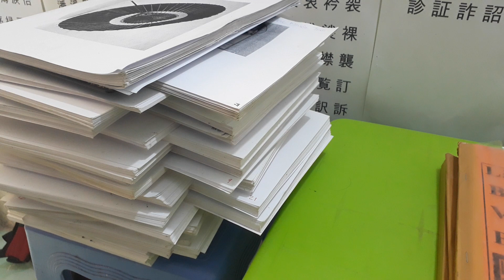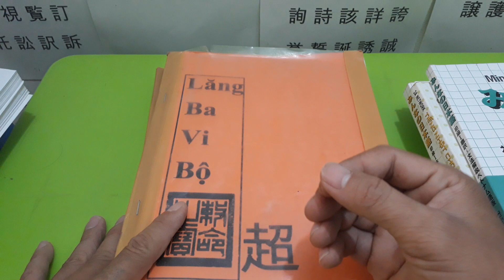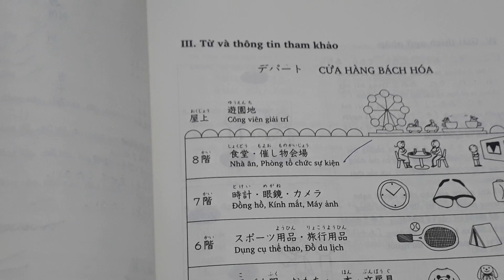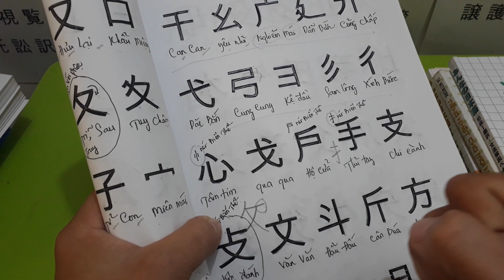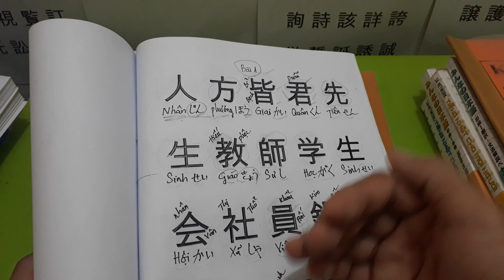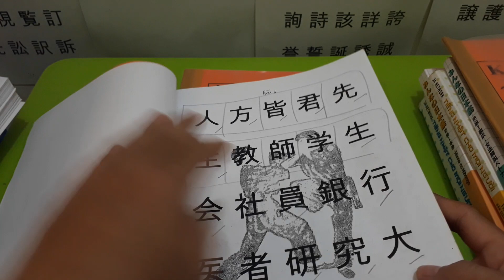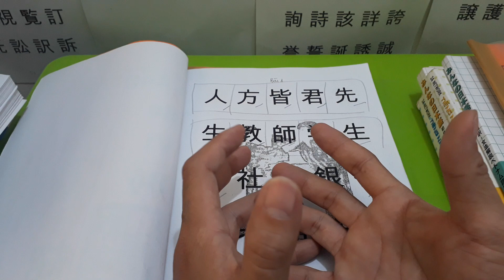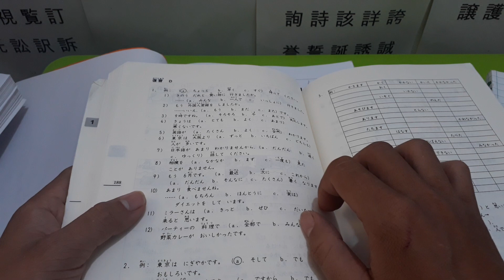KANJI HỌC ĐÚNG PHƯƠNG PHÁP | TRONG 時間 NGẮN THÌ CHÚNG SẼ HỌC DC CẢ 1000 KANJI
Bản Quyền Sách Minna No Nihongo thuộc về : 3A Corporation,
Trusty Kojimachi Bldg., 2F, 4, Kojimachi 3-Chome, Chiyoda-ku, Tokyo 102-0083, Japan
    Bản Quyền Sách Lăng Ba Vi Bộ thuộc về : Kanjimori_Miền Tây TV
👉 Do Not Reup